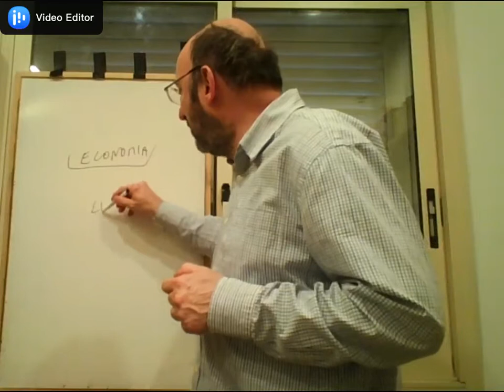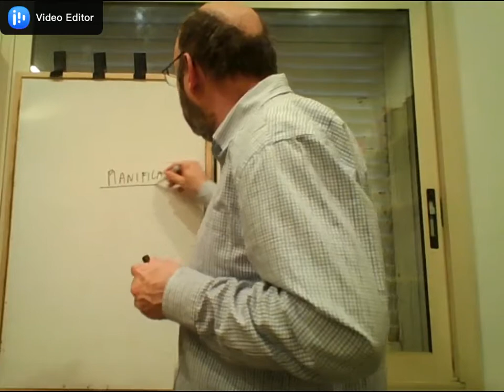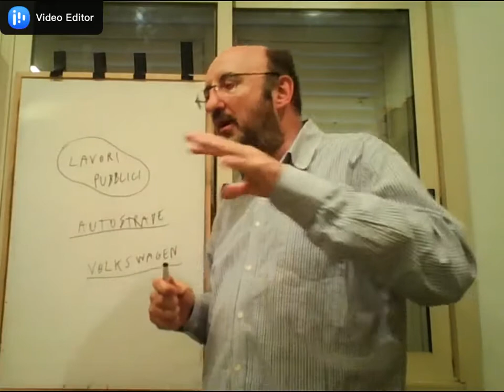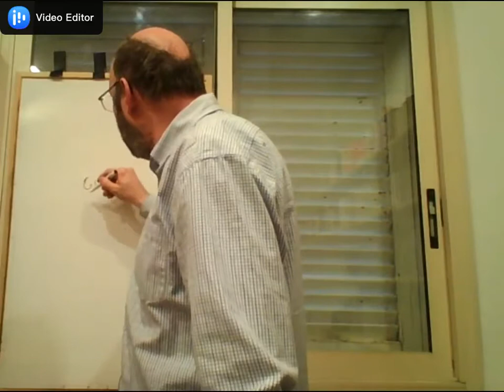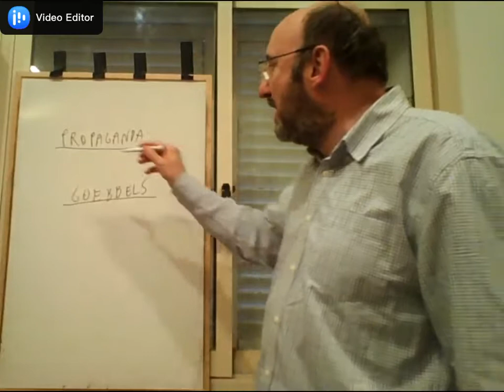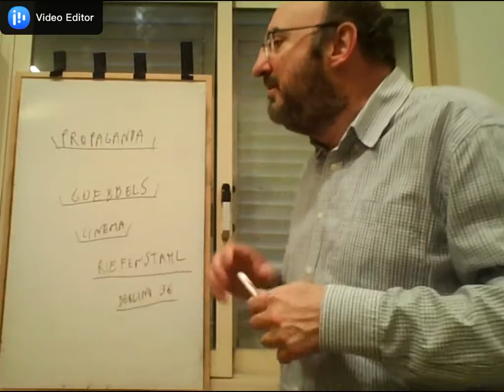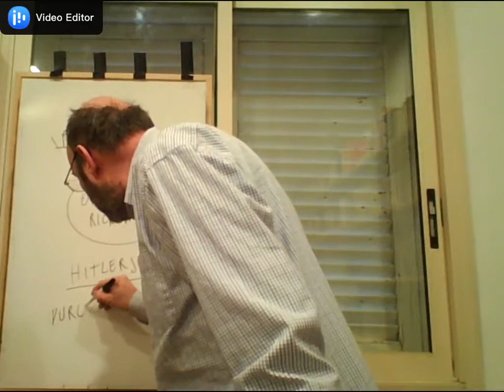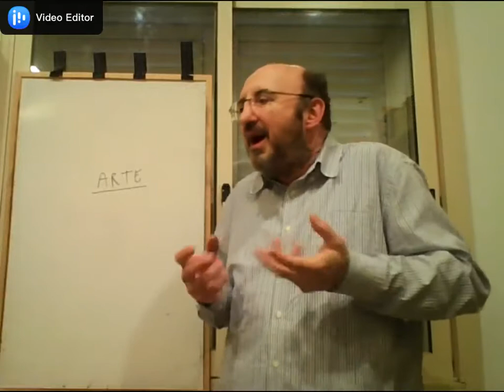Nazismo e Anni Trenta 5